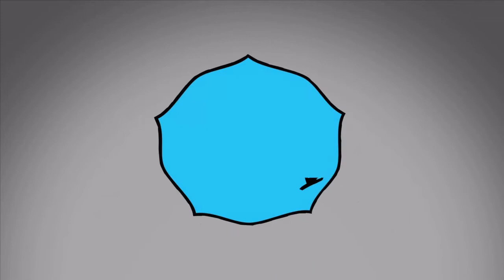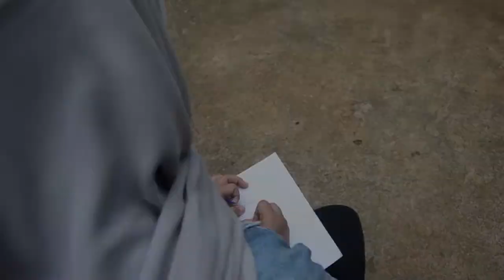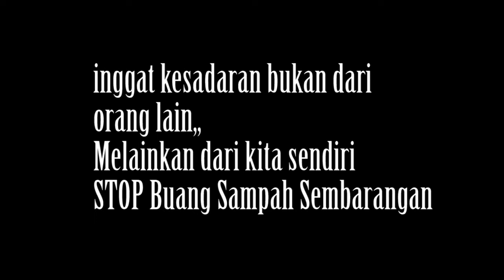Iklan layanan masyarakat tentang membuang sampah sembarangan